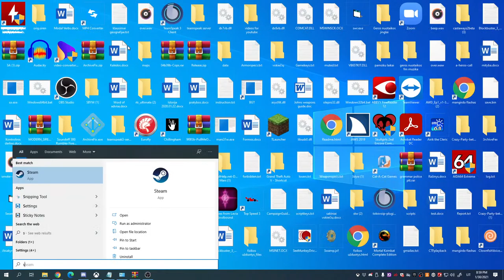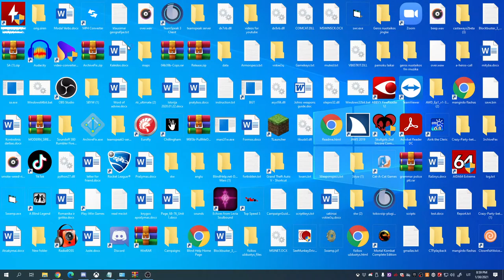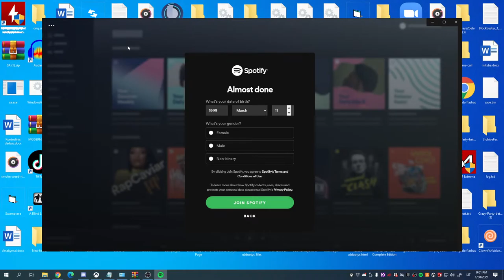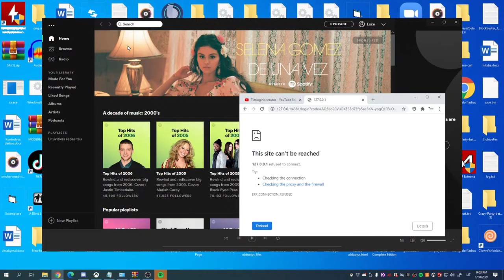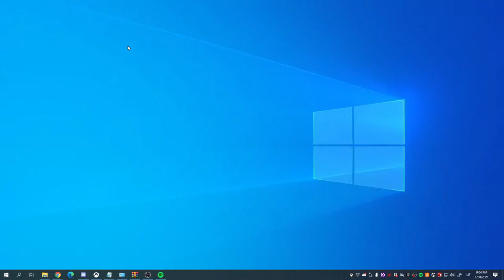Kanalo planai keičiasi, tikiuosi paskutinį kartą! :)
Sveiki, nuo šiol, kanalas vėl keičia kalbą. Dabar nuošiol, ir visiems laikams, streaminsiu tik Lietuviškai. Pabandžiau Angliškai, supratau, kad nesigavo ir viskas. Šiandien žaisime survive the wild, ir dar gal kažką kitą.